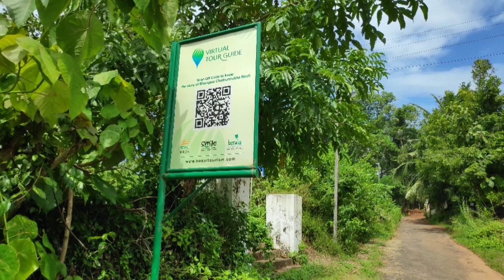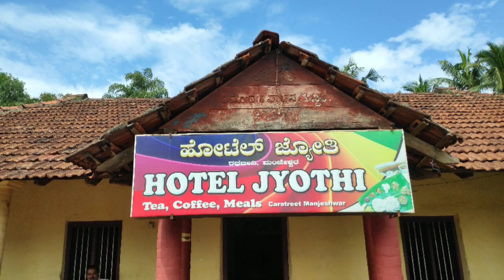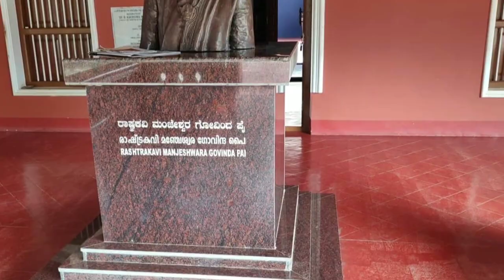My Manjeshwar trip, a flash back.